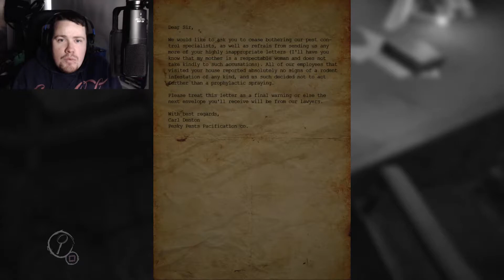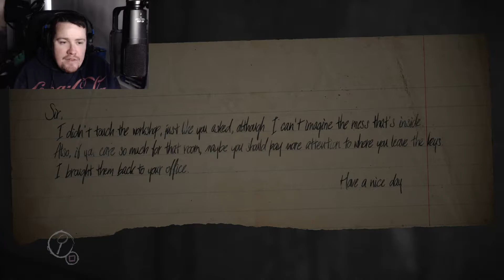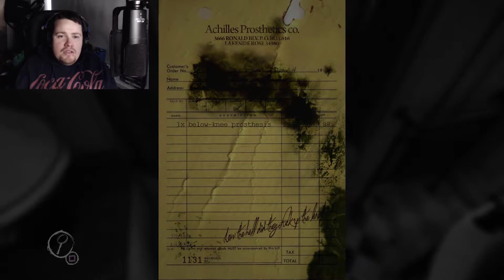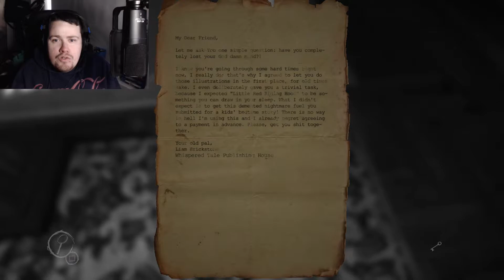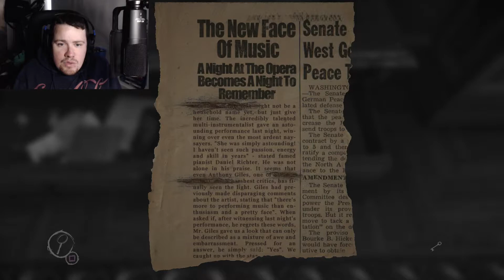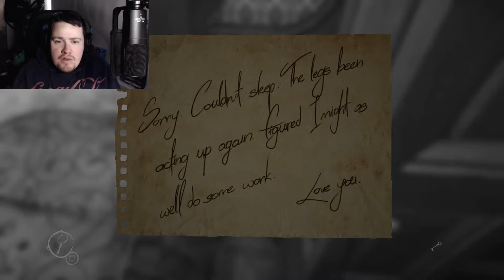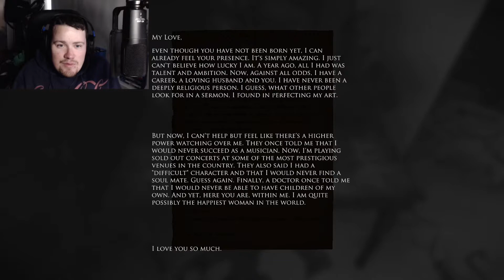THE MIND OF A MAD MAN | LAYERS OF FEAR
Sorry for no upload in the past two weeks guys but its been christmas and new year and i have also had a bad chest infection.

Been meaning to start this one for a while Layers of Fear is probably an acquired taste as you must look for a lot of clues through the game.

but let me tell you its scary as shit hope you guys enjoy.

Also big congrats to craig for winning the headset !!

Any tips, ideas or interested in collaboration for youtube then hit me up.

You can get in contact with me thru any of these accounts feel free to add me :-